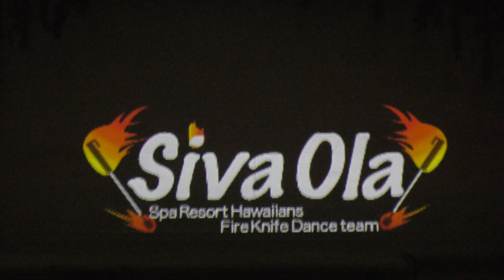シバオラショウ「The Fire」二回目 2023.3.28（内容は一回目とほとんど同じですが、記録のためにUPします。）SivaOla Show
ポリネシアン・グランドステージ3月28日一回目の前にスパ・リゾート・ハワイアンズのシバオラのファイヤーナイフダンスのショウの一回目がありました。一回目のシバオラショウの説明に述べたように、二回目にはミスが多かったと思い込んでいましたが、カメラのメモリーを掃除していたら目に止まったので見たところ、ピンぼけと言ってもいつもどおりでした。多分、惨憺たる気分で撮影したので、思い出したくなかったのだと思います。実際、内容的にも一回目と同じです。ただ、ピンぼけする時点が異なります。どうしようかと迷いましたが、グランドステージの二回目を何度も見るうちに気が変わりました。シバオラの方々が二回公演されたのですから、二回ともUPしておくことにします。

収録機材と設定データを以下に示します。

Euipments
　　Digital 4K Video Camera
　　HC-VX992MS  （Panasonic）
　　Wide Conversion Lens VW-W4907H（Panasonic）
　　gun mic: JOBY Wavo （Vitec Holding)
　　pin mic: JOBY Wavo Lav Mobile （Vitec Holding)
　　Smart Mixer XM-AD5 (VidPro) for each mic

Recording seat
　　PS 19

Camera setting data
　　video mode: iA+ -3, R+1, ext mic: adjusted with the  mixer (XM-AD5)

出演者
　NOA Yota （ノア湧太）、MUA Fumiya （ムア史弥）、
　VALU Yuya （バル憂弥）、LAGI Nakaya （LAGI中谷）、
　AFI Ryota （アフィ諒汰）